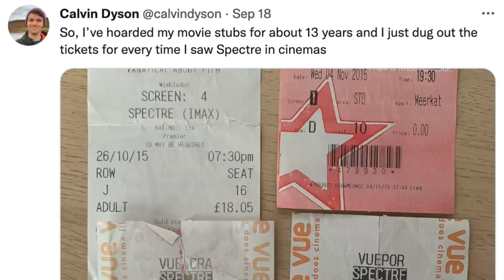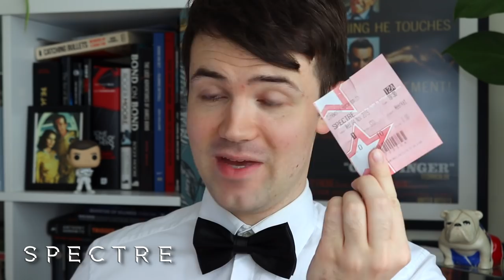The Experience of Seeing a New Bond Film for the First Time | Memories of Cinema Visits Vlog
I have an unhealthy obsession about keeping cinema tickets...